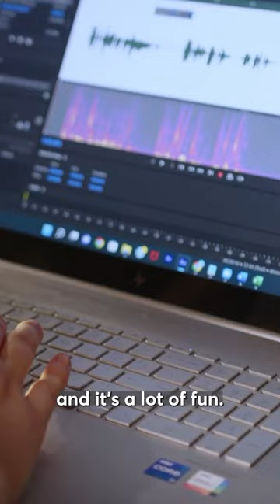I make $15,000/month as a voiceover artist living on a school bus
Alice Everdeen, 31, travels the U.S. in a school bus and works as a voice-over artist.